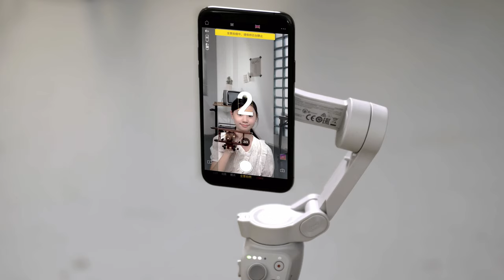DJI OM 4/4 SE 分身全景教學